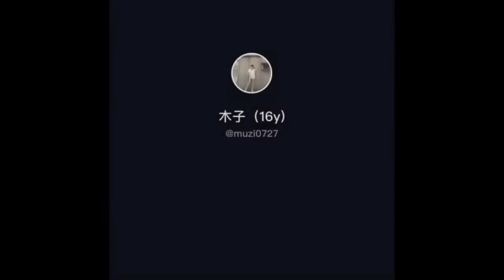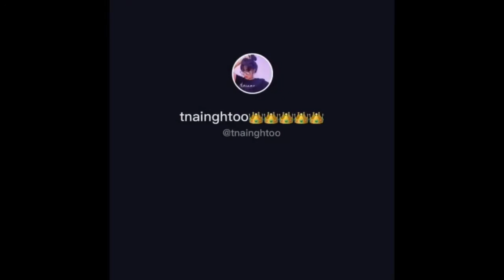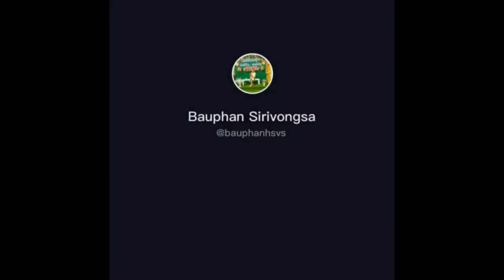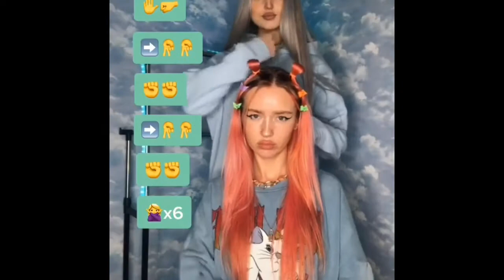BLACKPINK LISA THAI DANCE TRENDING ON TIKTOK